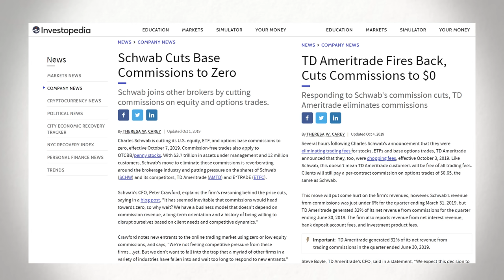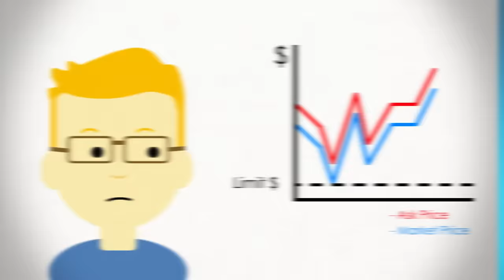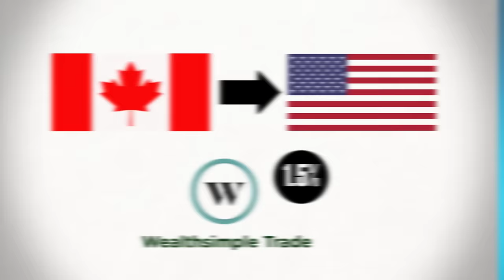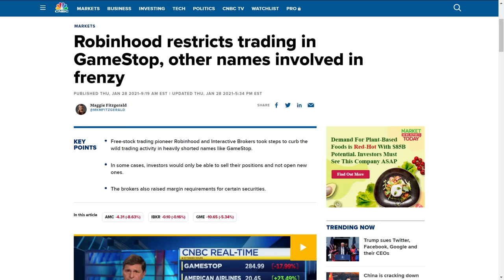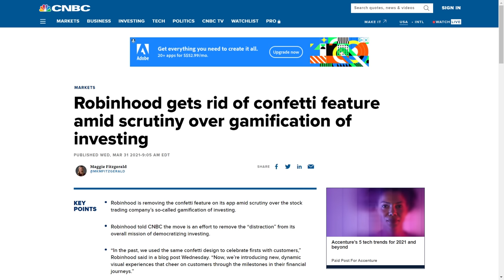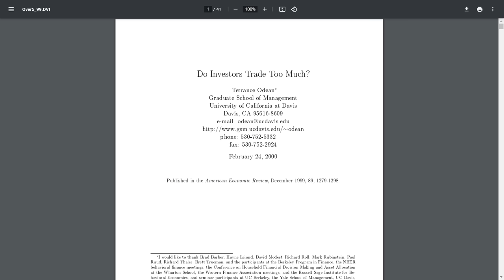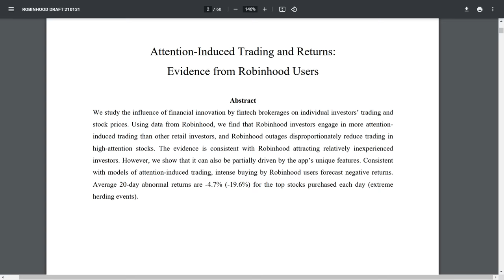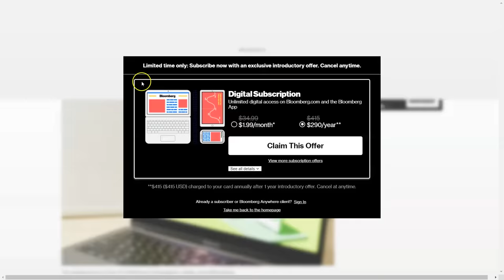Four Hidden Costs of Zero-Commission Brokers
Skip to after zero-commission broker explanation: 3:48

In today's video, I explain how zero-commission brokers aren't "free."

Buy a Plain Bagel Mug and support a charity! Proceeds for 2021 will be donated to Doctors Without Borders